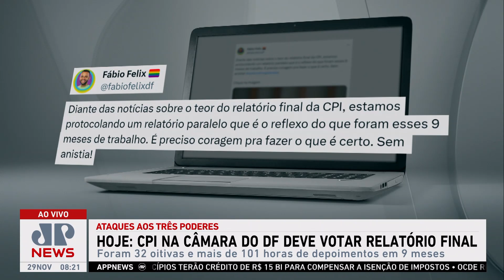CPI do 8 de Janeiro da Câmara do DF deve votar relatório final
A CPI do 8 de Janeiro realizada pela Câmara do Distrito Federal deve votar ainda nesta quarta (29) o relatório final sobre a investigação. No total, foram realizadas 32 oitivas e mais de 101 horas de depoimentos em nove meses.